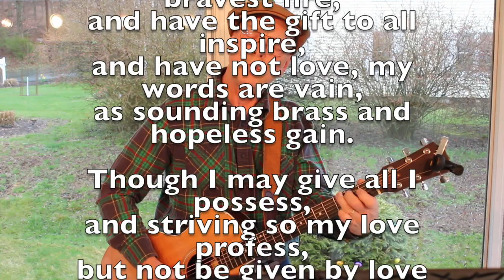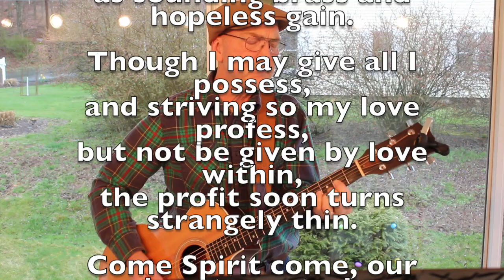The Gift of Love 4:9:20 HD 720p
Hymn: The Gift of Love preformed by Jay Travis 4/9/2020
Songs of Hope Faith & Love
hymns songs
hymns music
hymns guitar
Guild
Taylor
Ibanez
Imovie
Garage band
Focusrite
MXL 990